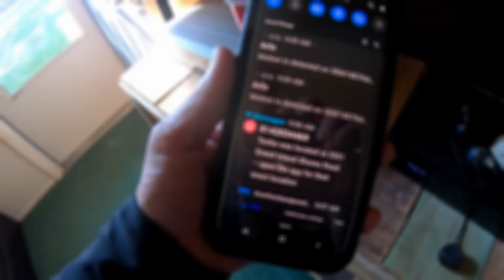My Dogs Were Stolen!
My Dogs Were Stolen | Funny Skit!
This has happened to so many people and it's such a Scary thing! We actually have a Huge Padlock on our gate that opens with a key to ensure their safety! This is a skit to tell you about the Fi GPS Collars! It's such a great idea because if your dogs are stolen you can track them down !

You have to watch Tonka turn our kitchen window into a Drive Thru ! I think you will love this video of Tonka Stealing & Eating French Toast from the kitchen window